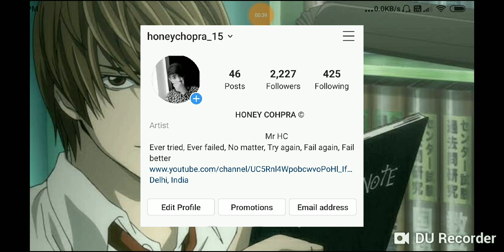Best Anime Ever